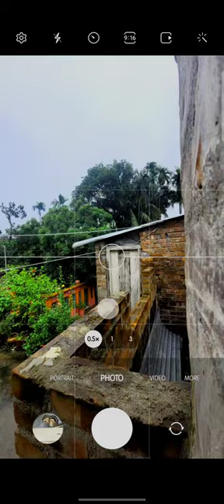The real zoom test in squirrel by smasung galaxy s20fe 5g squirrel🤟💢✨️🤟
your Quaris-
samsung galaxy s20fe 30x zoom test
samsung
galaxy
camera
zoom
nature,
nature sounds,
nature documentary,
nature boy,
nature cat,
nature videos,
nature song,
nature music,
naturestemper,
nature feels frank ocean,
nature cat full episodes,
nature ambience,
nature asmr,
nature and significance of management class 12,
nature animals,
nature and nurture dreamlight valley,
nature art,
nature and music,
nature asmr sleep,
a nature carol,
a natureza das coisas flavio josé,
a nature walk,
a nature feel it a jm-o1gstziq,
a nature of reality,
nature boy nat king cole,
nature background video,
[  ] nature building